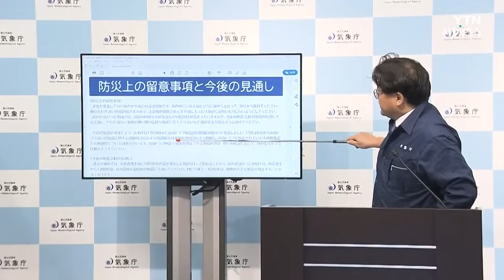日 규슈 남부 지진활동 증가..."화산 분출 유의" / YTN 사이언스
일본 규슈 남부 기리시마산에서 지난 8일 미야자키현 동부 해역 지진 이후 지진 활동이 늘었다고 NHK가 보도했습니다.

보도에 따르면 미야자키현에서 규모 7.1 지진이 일어난 이후 미야자키현과 가고시마현 경계에 있는 기리시마산 가라쿠니다케 부근을 진원으로 하는 지진이 늘어났습니다.

오늘(11일) 새벽 2시 32분에도 규모 2.4의 지진이 발생해 주변 지역에서 경미한 흔들림이 감지됐습니다.

다만 기리시마산 신모에다케 등 일부 화산 지형에서 지진에 따른 화산 활동 변화는 없는 상태라고 NHK는 전했습니다.

일본 기상청은 기리시마산 분화 경계 수준을 상향 조정하지는 않았지만, 이곳이 활화산인 만큼 소규모 분출 현상이 돌발적으로 발생할 가능성도 있으므로 유의할 필요가 있다고 당부했습니다.